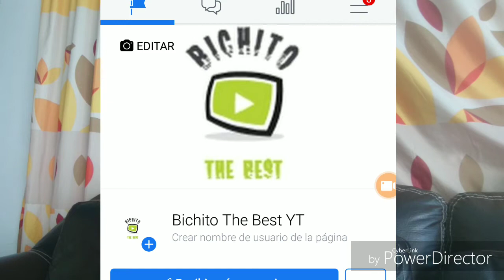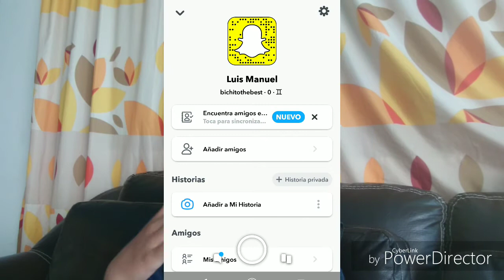Ubicaciones confirmadas de las atracciones de terror de six flags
Visita mi página de Facebook para recibir notificaciones de mis videos

Ve mis videos de Tik Tok te vas a reír mucho